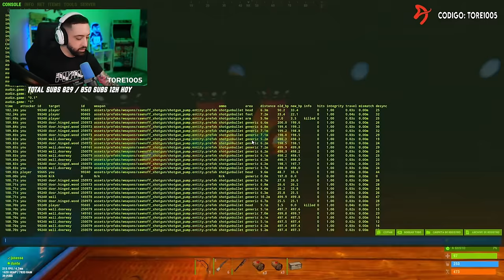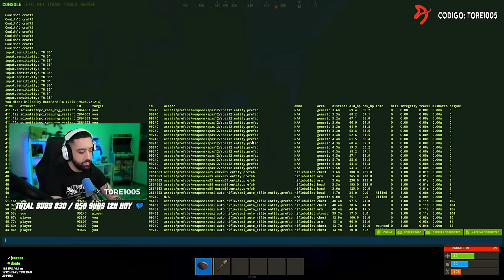Rust - ASÍ ES EL EARLY RAID MAS PROFIT EN ESTE COMIENZO DE WIPE